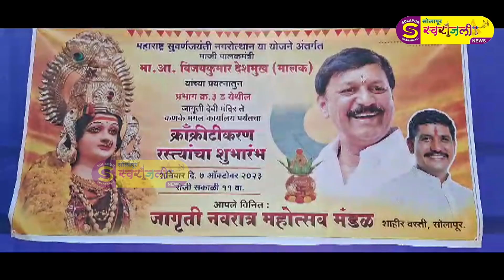प्रभाग 3 कणके कार्यालय परिसरात सिमेंट क्राॅंक्रीट रस्ता शुभारंभ